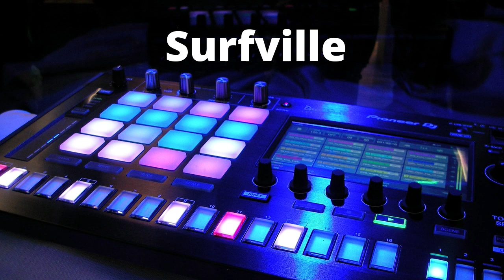Surfville - LoFi HipHopTrap-phonk type beat-juice wrld type-beat-type beat-free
Surfville - Free To Use Music Lo-Fi Hip Hop Trap Beats to Calm and Sooth You. ENJOY!

-Check out phonk type beat instrumentals.
-Check out juice wrld type beat instrumentals.
-Check out type beat free instrumentals.
-Check out free type beat instrumentals.
-Check out Gunna type beat instrumentals.